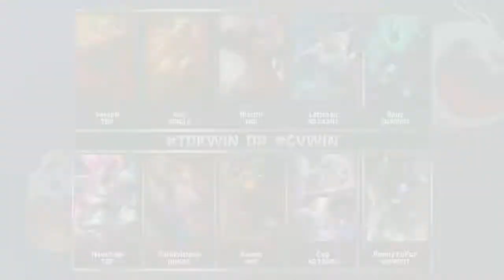Team Dragon Knights vs Gravity | NA LCS 2015 Summer W1D2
NA LCS 2015 Summer W1D2: Team Dragon Knights vs Gravity

[HS] Hearthstone: Heroes of Warcraft:
◗ Coming soon!

[SMT] Smite
◗ Coming soon!

◗ Coming soon!